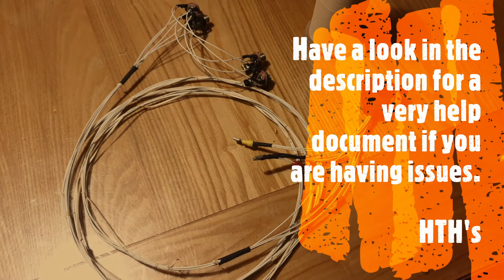Troubleshooting Aircraft Radio | Noise Interference | Rotax 912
Aircraft Radio Noise can frustrate and fatigue you while trying to concentrate on flying. Many think its a black magic but if you start at the begining the problems are usually basic and can be caused by bad grounding or stray earthes. A new radio won't neccessary fix the problem. Have a read of the document below to get a basic understanding of whats involved.

Aircraft Wiring for Smart People ~ A Bare-Knuckles How-To Guide